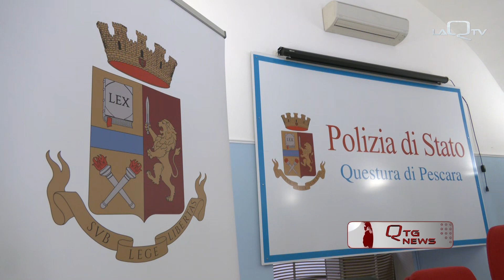OMICIDIO STRADA PARCO, ARRESTATI A ROMA E PESCARA PRESUNTO MANDANTE ED ESECUTORE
LA SQUADRA MOBILE DI PESCARA HA ARRESTATO A ROMA E A PESCARA IL PRESUNTO MANDANTE E L'ESECUTORE MATERIALE DELL'OMICIDIO DI WALTER ALBI E IL FERIMENTO DI LUCA CAVALLITO.

IL FATTO DI SANGUE AVVENUTO LO SCORSO PRIMO AGOSTO IN UN BAR SULLA STRADA PARCO A PESCARA.

I DETTAGLI NELLA CONFERENZA STAMPA DI QUESTA MATTINA IN QUESTURA